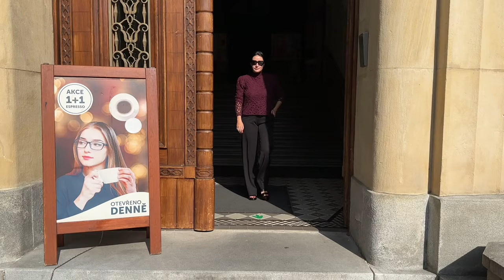Díl 31. MONARI SHOPPING TRIP FALL 2024! / Jak kombinovat bordó odstíny & Co se bude na podzim nosit?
Je to tady! Představujeme novou podzimní kolekci SHOPPING TRIP značky Monari.

Ano a máme tady podzim roku 2024, naštěstí zatím pouze v módě a vy moc dobře víte, že ty nejlepší nákupy se dělají před sezónou. Největší výběr je právě teď a vy se v tomto díle Módy bez Mola můžete těšit na barvu bordó, krémovo-béžovou a klasicky černou. TOP materiály, aktuální trendy a střihy, které padnou jako vaše druhá kůže.

Posvítily jsme si na trendy podzimu 2024 a jemně se jich dotkneme. Máte už ve skříni trenčkot? Ještě ne, tak letošní rok je tento typ kabátu jasnou volbou. Ať už vyberete krátký do pasu nebo dlouhý až po kotníky, vždy to bude správně. Mnoho z vás se těší na rodinky a kombinace značky Monari a skutečně je kolekce snadno propojitelná a výborně kombinovatelná. Věříme, že se vám díl s Janou a Míšou bude líbit a teď se pohodlně usaďte, protože je to tady! Nová sezóna s Monari se právě otevírá.

S láskou Gabriela z La Gabriella

Moderace, námět, choreografie a scénář: Gabriela Premusová
Výroba, zpracování, autorská práva a produkce: Gabriela Premusová